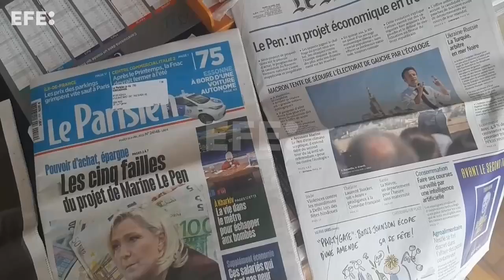Propaganda eleitoral em Paris antes do debate entre Macron e Le Pen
Paris, 19 abr (EFE).- (Imagens: Antonio Torres) Emmanuel Macron e Marine Le Pen jogam suas cartas para conquistar a presidência da França no debate televisionado de amanhã, quarta-feira, que pode ser fundamental nas eleições do próximo domingo.